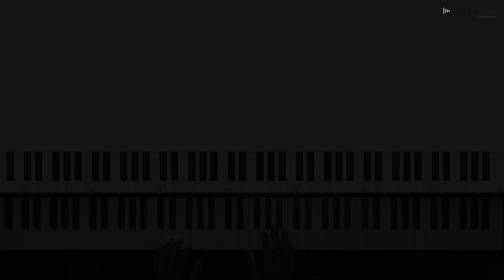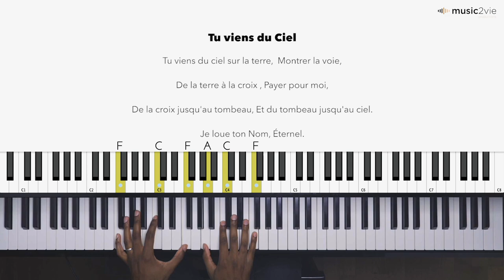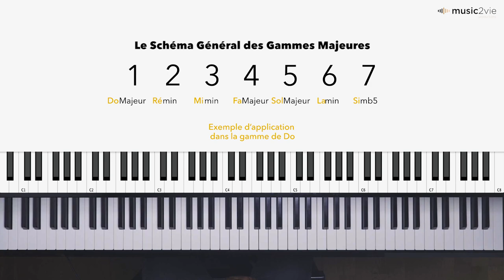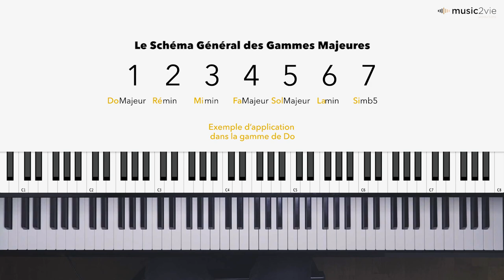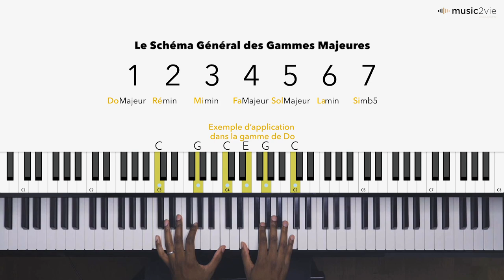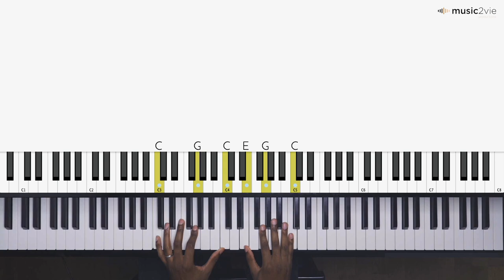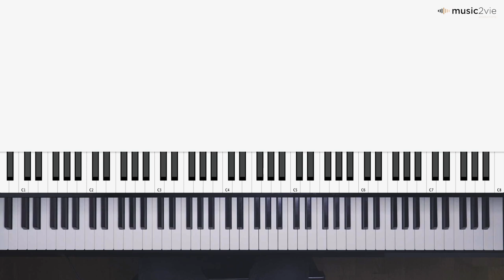Piano Class #1 - Leçon 5 : Les Accords (3/3) + Le Chant "Tu viens du Ciel"